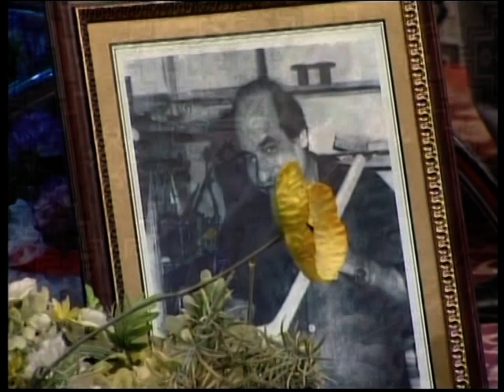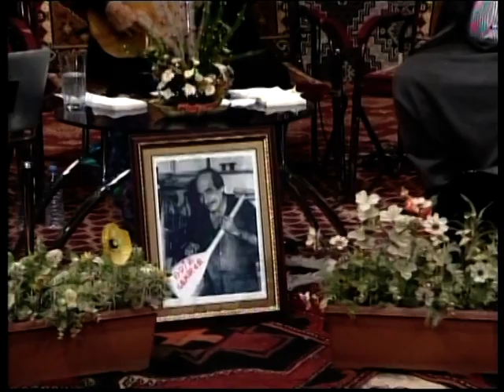AKIF CEKIRGE SIRA GECESİ 7